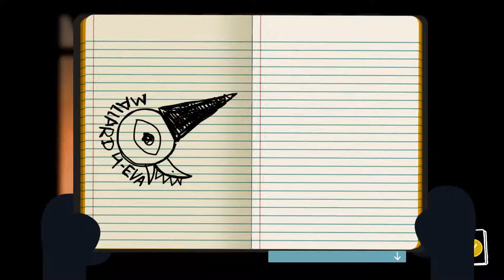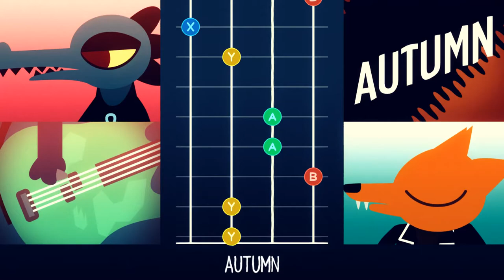Night in the Woods [4] Stargazing & Navelgazing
It is super easy to burn a lot of time wandering around the city and seeing what changed. Pretty cool.